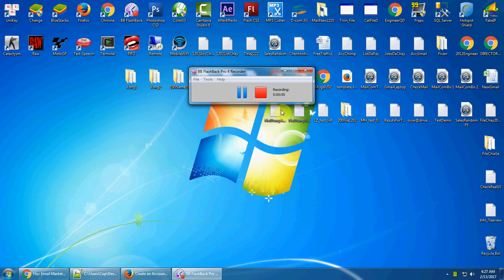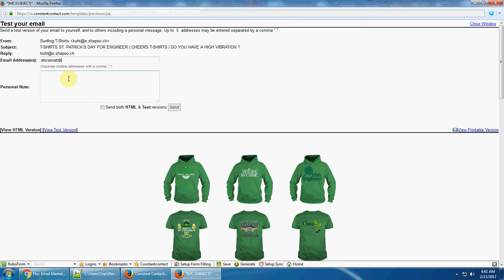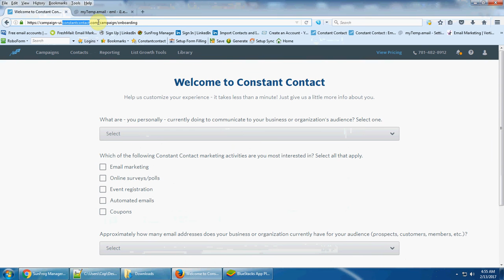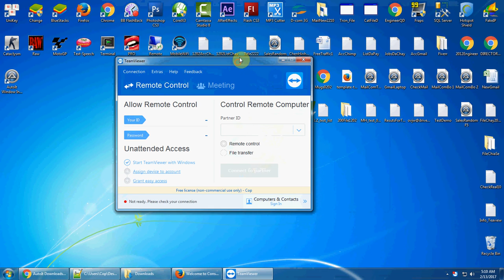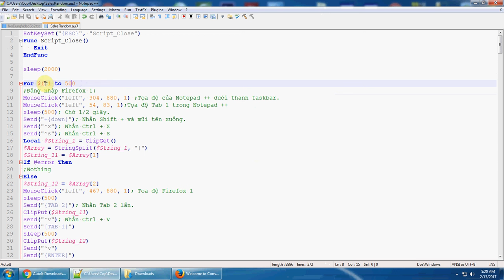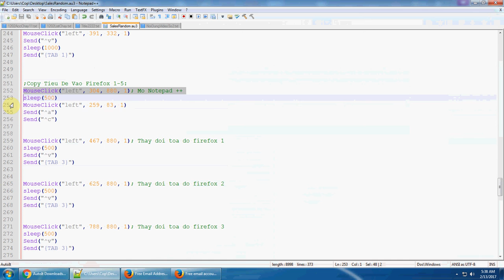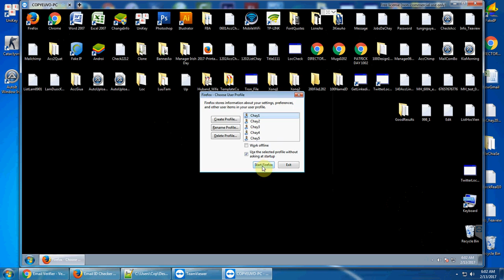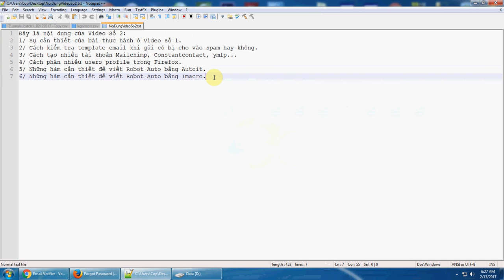Video Khóa Học Email Marketing Level 2